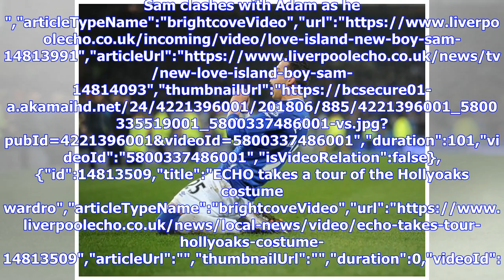Breaking News | What Funes Mori's departure means now for Everton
Transfer Gossip One in and one out at Goodison Park?","keywords":"","duration":0,"uploadDate":"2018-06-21T11:39:19Z","seo":{"publisher":{"@type":"Organization","name":"liverpoolecho","url":"